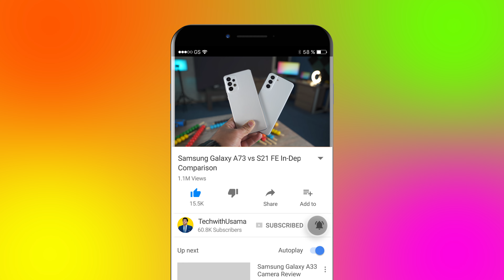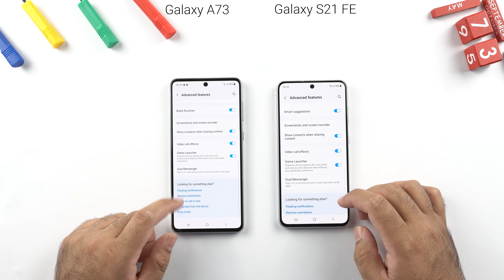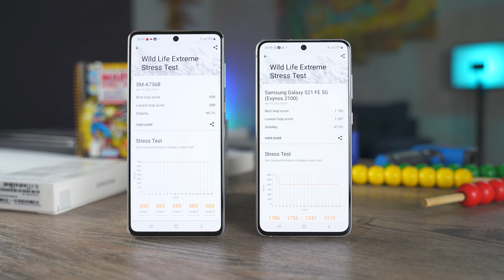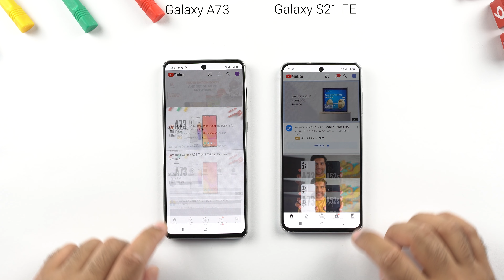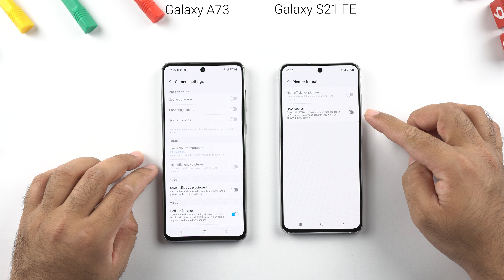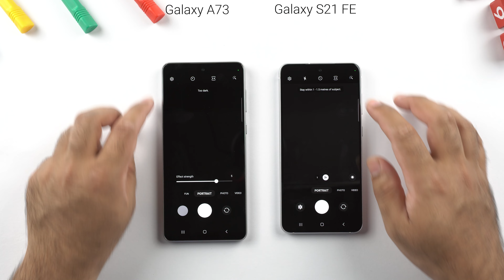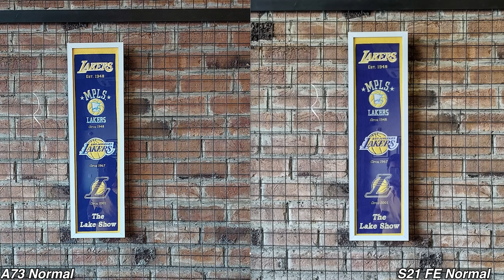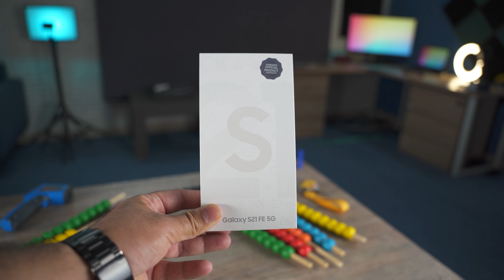Samsung Galaxy A73 vs S21 FE In-depth Comparison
Welcome to the most in-depth comparison between the Galaxy A73 5G and the Galaxy S21 FE 5G. In this comparison, I have gone through all the aspects of both phones. First of all, I have compared the design and build of the Galaxy A73 and S21 FE 5G. I have compared the displays of these phones in detail. Furthermore, there is a comparison between the fingerprint scanner and then the haptic feedback. A small comparison between the software & UI of both phones is also given in this video. There is a very detailed performance test that involves the benchmark scores in the applications like Antutu, Geekbench, and 3D Mark, and then there is a detailed Galaxy A73 vs S21 FE speed test in this video. Furthermore, I have conducted a detailed Galaxy A73 vs S21 FE Camera comparison which has also made it to this very video. If you’re currently confused between these two devices, then this is the only video that you need to watch until the end to get rid of all of your confusion. Your love and support mean a lot.

Video Chapters:
0:00 - Intro
0:32 - Design & Build Comparison
1:51 - A73 vs S21 FE Display Test
3:10- Fingerprint Test
3:22 - Haptic Feedback Test
3:43 - Software & UI Comparison
4:53 - Chipset RAM & Storage
5:17 - Benchmark Tests
5:41 - Galaxy A73 vs S21 FE 5G Speed Test
10:18 - RAM Management Test
10:41 - Battery Comparison
11:20 - Camera Hardware Compared
11:33 - Camera Sensor Details
11:38 - Camera Apps Comapared
12:23 - A73 vs S21 FE Selfie Video Comparison
14:04 - A73 vs S21 FE Rear Video Comparison
17:29 - Low Light Video Comparison
18:15 - A73 vs S21 FE Camera Comparison
23:33 - Low Light Photo Comparison
24:14 - A73 vs S21 FE Selfies
25:44 - Low Light Selfies
26:04 - The Conclusion

My Gear:
Main Camera (Sony A7c)
Main Lens (Sigma 24-70mm F2.8)
Secondary Camera (Sony A6600)
Secondary Lens (Sigma 18-35mm F1.8)
Main Mic (Blue Yeti)
My Keyboard (Logitech MX Keys)
My Mouse (Logitech MX Master 3)
Wireless Headphones (Anker SoundCore)
Portable SSD
My Primary Smartphone (S21 Ultra)
Wireless Mic
Studio Lights

galaxy a73 vs S21 fe 5g comparison
galaxy a73 vs S21 fe 5g speed test
galaxy a73 vs S21 fe 5g camera test
galaxy a73 vs S21 fe 5g camera comparison
galaxy S21 fe 5g vs a73 5g full comparison
galaxy a73 vs S21 fe full comparison
galaxy a73 vs S21 fe comparison
S21 fe vs a73 comparison
a73 vs S21 fe comparison
compare a73 with S21 fe 5g
compare a73 and S21 fe 5g
S21 fe 5g vs a73 5g which is better?
detailed comparison of a73 vs S21 fe 5g
galaxy S21 fe 5g vs a73 display test
test camera a73 vs S21 fe 5g
comparison
a73 vs S21 fe camera test
a73 vs S21 fe speed test
a73 vs S21 fe techwithusama